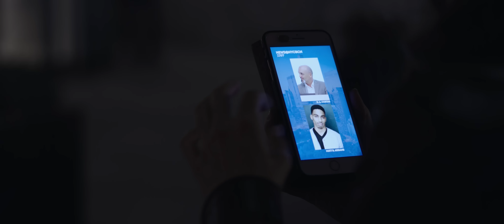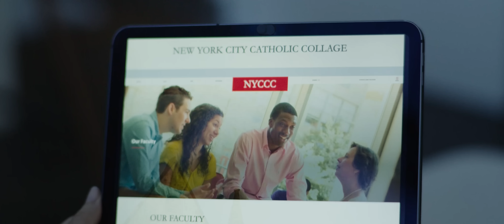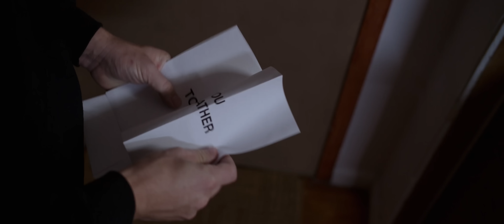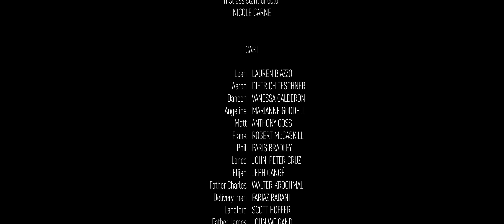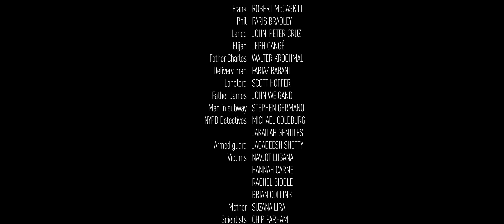THE NOMAD 🎬 Exclusive Full Sci-Fi Thriller Movie Premiere 🎬 English HD 2024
🌍 Title: THE NOMAD
🌍 Summary: When a reporter filming a story about a serial killer targeting the city's priests comes face to face with the killer, she must choose between turning him in - or directing him towards her abusive father. thriller thrillermovies mystery mysterymovies crime crimemovies englishmovies movies sci-fi

YOP: 2023
Cast: Lauren Biazzo, Dietrich Teschner, Vanessa Calderón
Director: Daniel Diosdado
Writer: Daniel Diosdado

🔴 Certificate: TV-MA